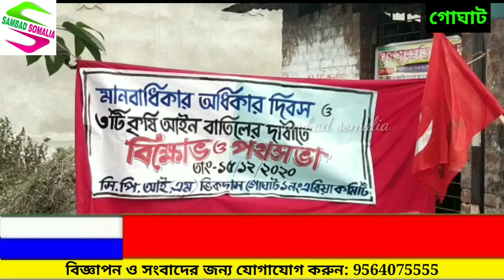মানবাধিকার অধিকার দিবস ও কৃষি আইন বাতিলের দাবিতে গোঘাটে বামেদের বিক্ষোভ ও পথসভা